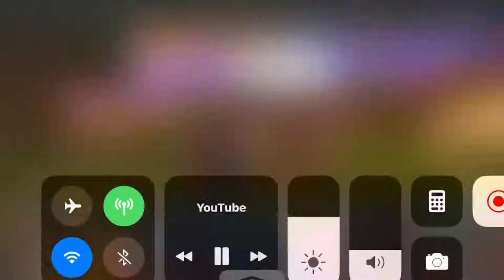Fortnite lets go